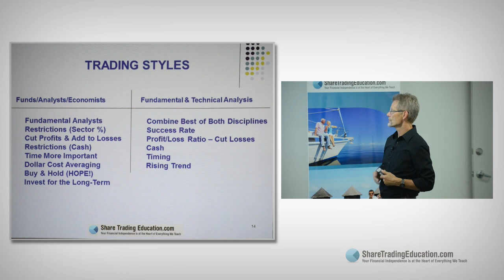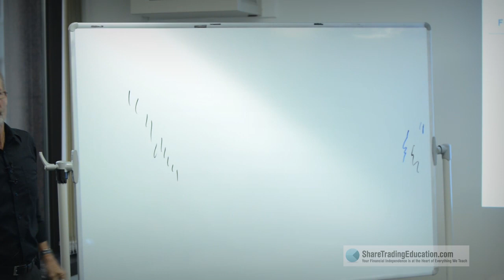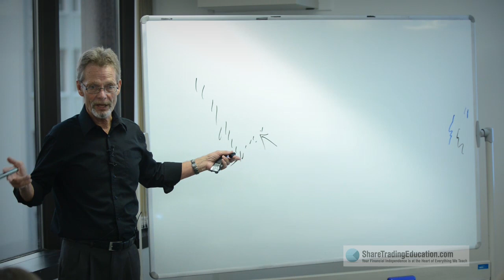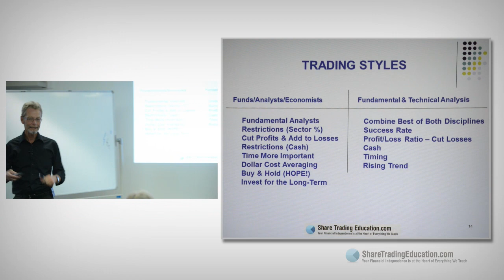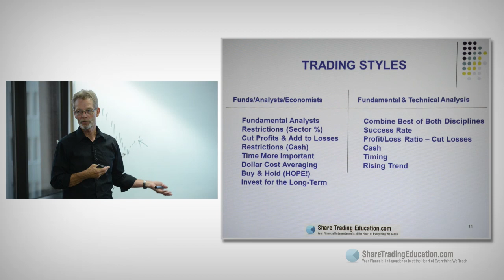Jim Berg Trading Styles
Jim Berg, Editor of the 'Investing & Online Trading' Stock Market Report, combines Fundamental & Technical Analysis to filter which  shares to buy and when.